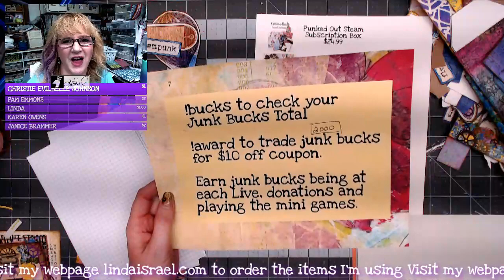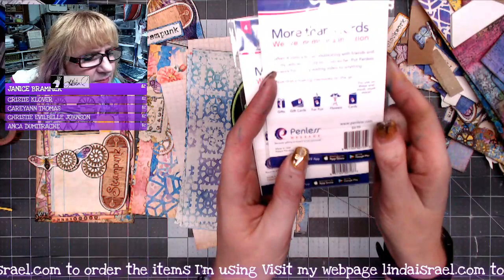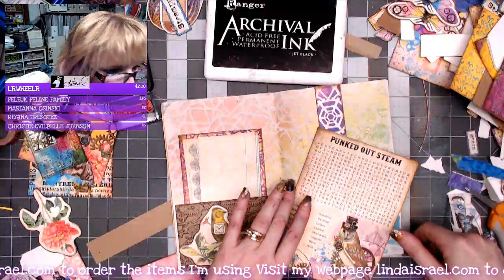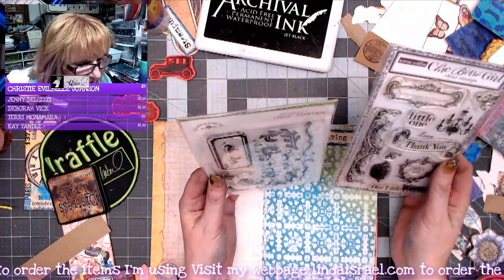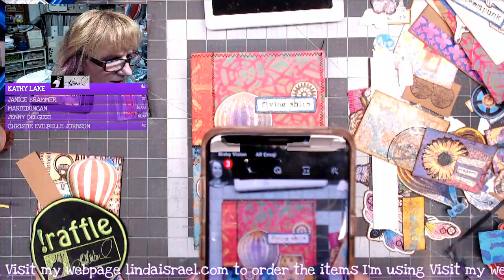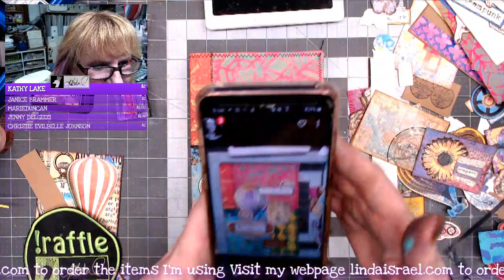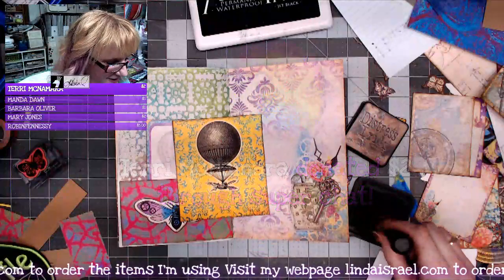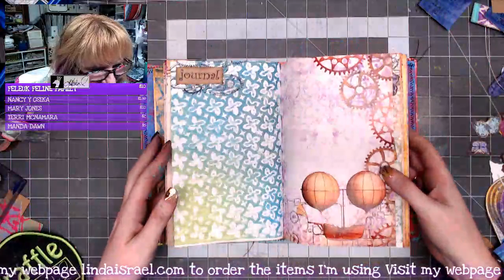Live Creating a Punked Out Steam Junk Journal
In this video I will show how to use the Punked Out Steam Creative Subscription Box to create a junk journal. This super fun bright and colorful Steampunk inspired kit will make you smile. This is a collaboration between, Norella Bouchard of Calico Collage and me, Linda Israel. I give Norella the idea of what I want to have in a kit, supply her with things like stencil designs and sometimes gel prints and then she creates the graphics. Then I select items to go with the graphics and can be used to create a junk journal. If you love color and steampunk you will really enjoy this kit.

Large Printed Journal kit (same as the digital just in a printed form)

Taking pre orders starting May 27 through June 10th. Boxes will ship out June 15th

Want to write to me? Here is my mailing address:
Linda Israel
818 W Main St
Yukon, OK 73099
USA